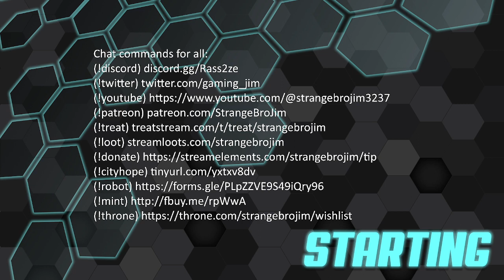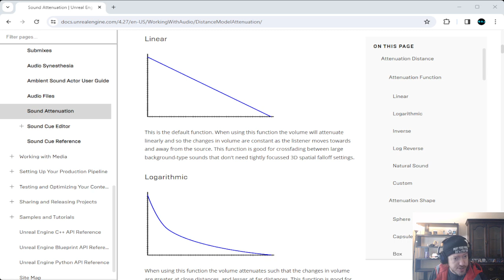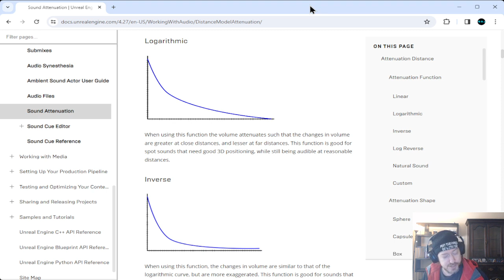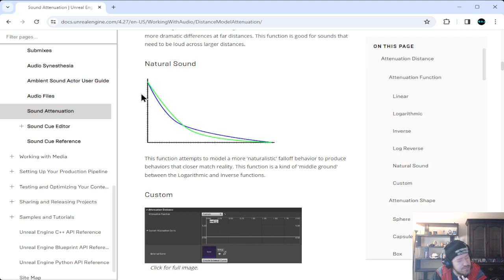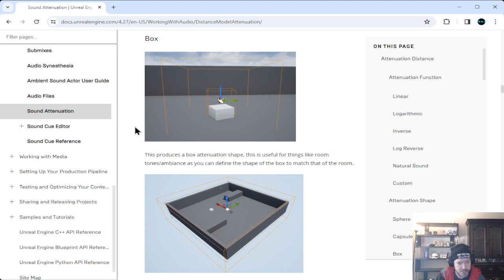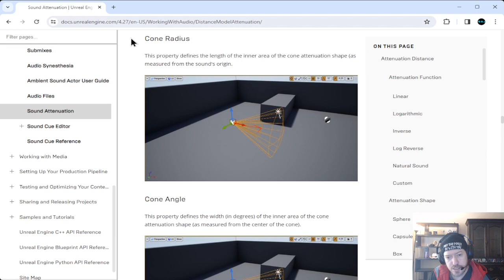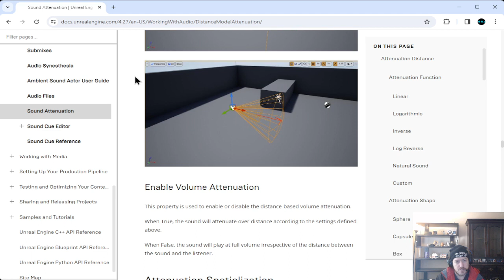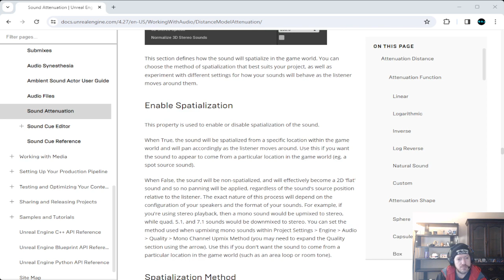Studying UE4 Sound Attenuation (Part 2) w/ @Blackheart_Games - Unreal Coding - Part 38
To make sure everyone knows my daily schedule:
2-3pm pst: Pega Certification Studies
3-4pm pst: Unreal Engine Tutorials and Game Builds
4-5pm pst: Video Uploads, details, and scheduling of VODs
5-?pm pst: Gaming (Whatever my current schedule is, look on my discord for more info)